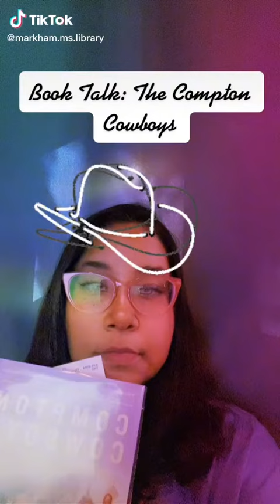Compton Cowboys Book Talk